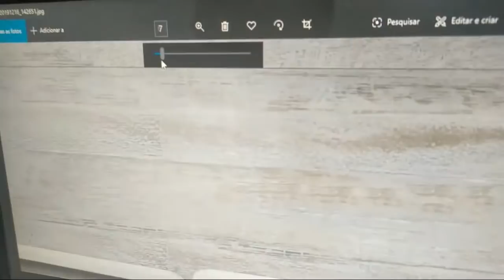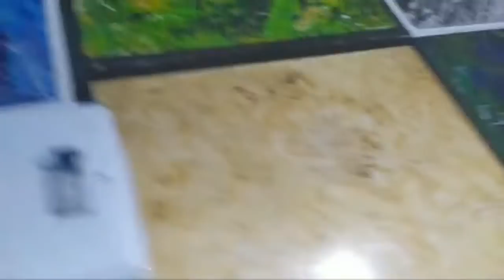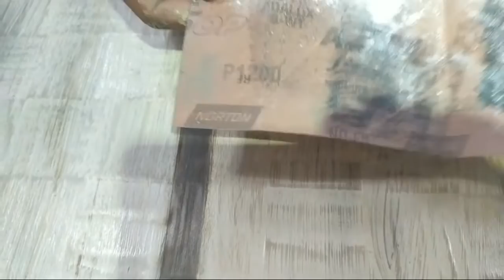Pintura Efeito Madeira Com Pincel Ao Vivo